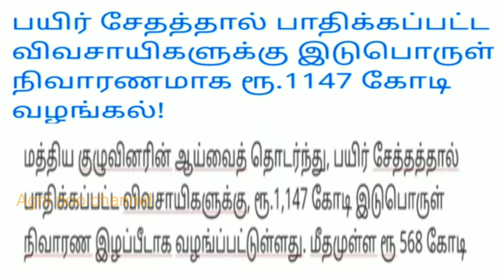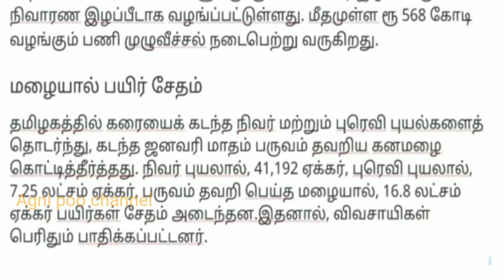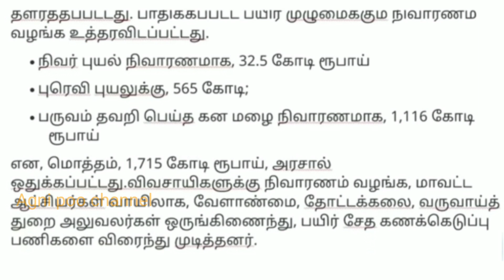அரசு விளக்கம் | Vivasayapayir nivaranam | விவசாயி பயிர் நிவாரணம் | vivasayapayir kadan thallupadi